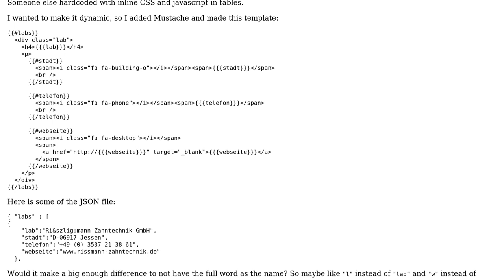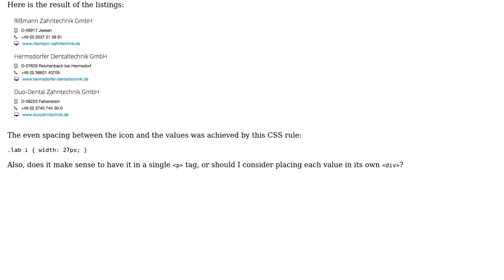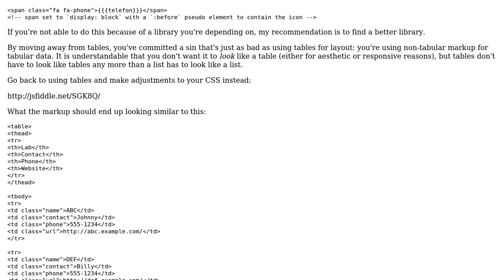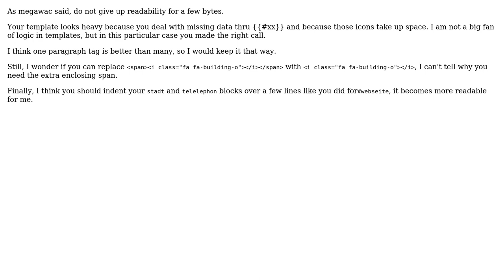How clean is this mustache template for a listing page? (2 Solutions!!)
How clean is this mustache template for a listing page?

With thanks & praise to God, and with thanks to the many people who have made this project possible! | Content (except music & images) licensed under CC BY-SA | Music | Images & others | With thanks to user konijn user JGallardo user Jamal user cimmanon and the Stack Exchange Network Trademarks are property of their respective owners. You are responsible for your own actions.